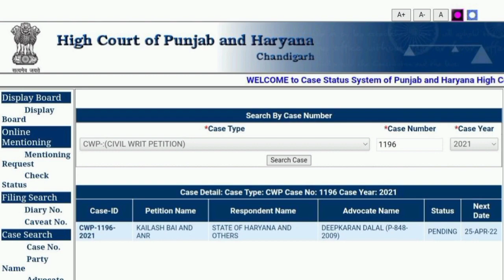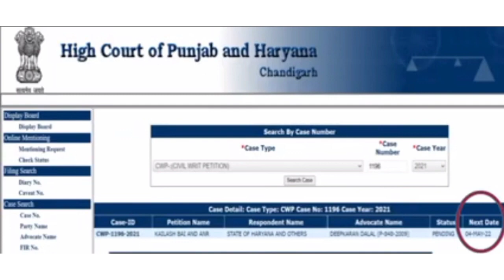बड़ी खुशखबरी आ गई पंचायत चुनाव की सबसे छोटी डेट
Haryana panchayat chunav
Haryana panchayat chunav kab honge
Haryana panchayat chunav high court ka fesla
Haryana panchayat chunav court ka fesla
Haryana panchayat chunav court ki tarikh
Haryana panchayat chunav news
Haryana panchayat chunav 2022
Haryana panchayat chunav latest news
Haryana panchayat chunav ki tarikh
Haryana panchayat chunav ki khabar
Haryana panchayat chunav ki taaja khabar
Haryana panchayat election update 2022
Haryana panchayat election high court ka fesla
Haryana panchayat election court case date
Haryana panchayat election new update
Haryana panchayat election date 2022
Haryana panchayat election update
Haryana panchayat election news
Haryana panchayat election 2022
Haryana panchayat election news today
Haryana panchayat election reservation list
Haryana panchayat election draw
Panchayat chunav Haryana
Panchayat Chunav Haryana 2021
Panchayat Chunav Haryana 2022
Panchayat Chunav Haryana update
Panchayat Chunav Haryana news
Panchayat Chunav Haryana news today
Panchayat Chunav Haryana date
Panchayat Chunav Haryana court date
Panchayat Election Haryana court date
Haryana panchayat election date in hindi
Haryana panchayat chunav draw kab honge
Haryana panchayat chunav draw list
Haryana panchayat election draw list
Haryana Panchayat Election Reservation Rule
Haryana Panchayat Election result
हरियाणा पंचायत चुनाव 2022
हरियाणा पंचायत चुनाव की खबर
हरियाणा पंचायत चुनाव न्यूज़
हरियाणा पंचायत चुनाव की ताजा खबर
हरियाणा पंचायत चुनाव की तारीख
हरियाणा पंचायत चुनाव कब होंगे
हरियाणा पंचायत चुनाव की घोषणा
हरियाणा पंचायत चुनाव को लेकर बड़ी खबर
पंचायत चुनाव हरियाणा
हरियाणा पंचायत चुनाव आरक्षण नियम
हरियाणा पंचायत चुनाव ड्रा
हरियाणा पंचायत चुनाव ड्रा लिस्ट